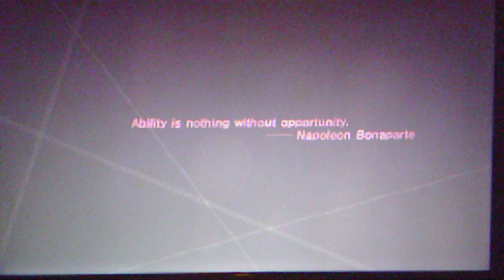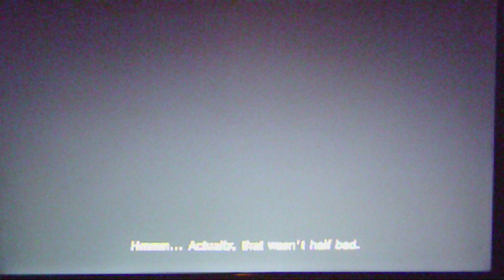Catherine Babel 1- Altar - (8:13:63)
Babel is a 1 or 2 player game mode that is unlocked progressively as you gain gold prizes in the Golden Playhouse main story. There are four main themed towers to climb, and the arrangement of the block patterns changes each time you challenge a stage. It is recommended to try the Golden Playhouse Hard Mode before attempting Babel, in order to gain more experience with complex block patterns.

The stages on Altar are dominated by Normal Blocks, Cracked Blocks and some Heavy Blocks placed in awkward patterns commonly interspersed with gaps from Cracked Blocks breaking. Block patterns are usually wide, giving the player different routes to take.

Honesty I was surprised I passed if you have not noticed I did mess up a couple of times